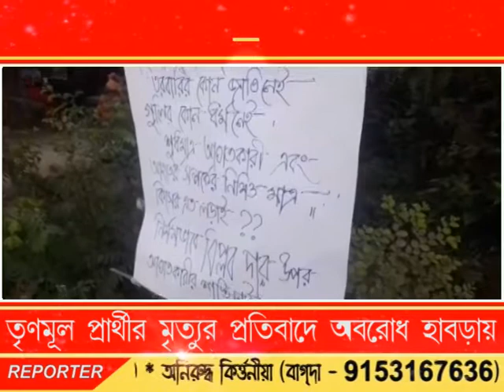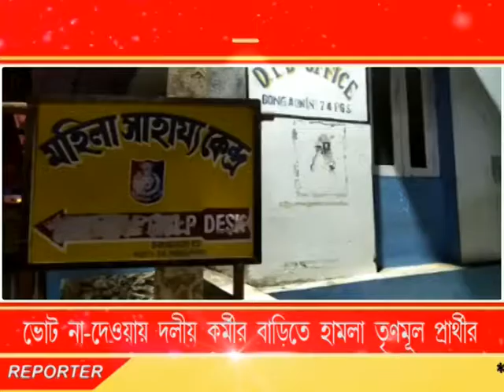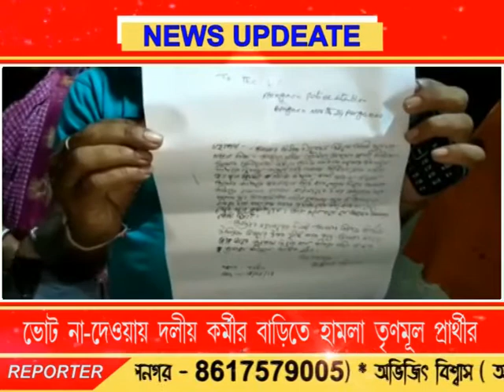Bengal LIVE news 20.05.18